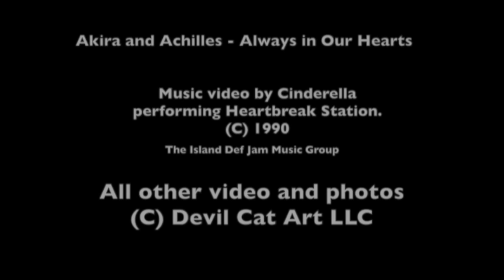Akira and Achilles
A tribute to remember our dogs, Akira and Achilles.

Music video by Cinderella performing Heartbreak Station. (C) 1990 The Island Def Jam Music Group

All other images and footage copyright Devil Cat Art LLC